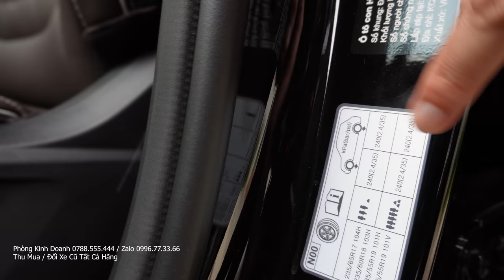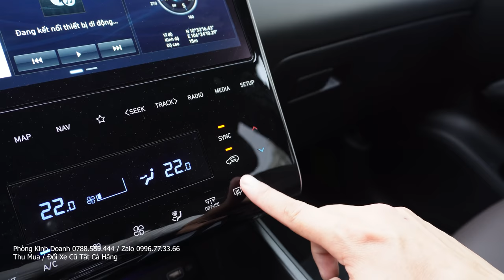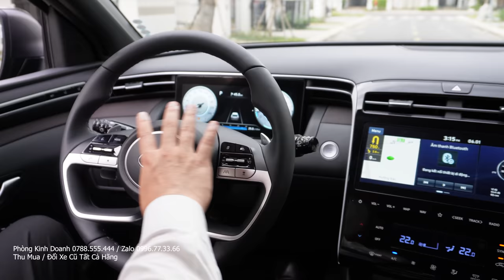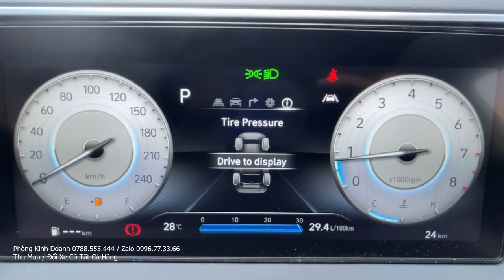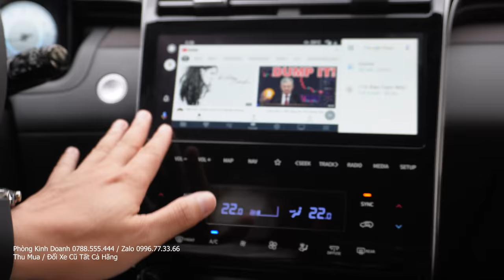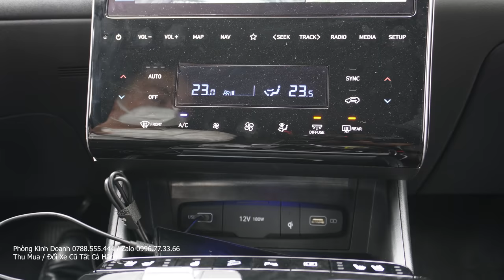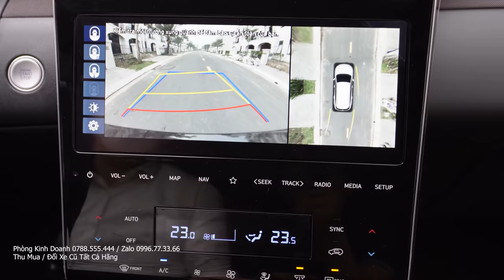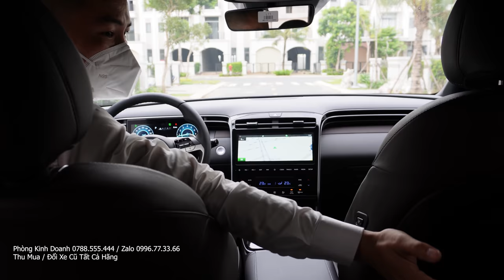Hướng Dẫn Sử Dụng Tucson 2022 1.6 Turbo & 2.0 Dầu Đặc Biệt, Giá Lăn Bánh Tucson Mới Nhất Bao Nhiêu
Hướng Dẫn Sử Dụng Xe Hyundai Tucson 2022 1.6 Turbo & 2.0 Dầu Đặc Biệt, Giá Lăn Bánh Tucson Mới Nhất Bao Nhiêu
- Khuyến Mãi & Giá Bán Xe Hyundai Tucson 2022 Mới Lăn Bánh Bao Nhiêu
- Thủ Tục Mua Tucson 2022 Trả Góp
- Trải Nghiệm Tính Năng & Ngoại Hình Hyundai Tucson 2022 Mới Về Đại Lý

Giá Bán Lẻ Khẩu Trang N95 và Y Tế Như Sau:
Khẩu Trang N95 Người Lớn Giá Bán 200.000/hộp 20 Cái

Khẩu Trang Y Tế Giá Bán 35.000/hộp 50 Cái

Khẩu Trang N95 bé Giá Bán 1600.000/hộp 20 Cái

Khẩu Trang N95 Huỳnh Gia Được Tiệt Trùng Như Thế Nào? Giá Bán & Mua Khẩu Trang N95 Huỳnh Gia Ở Đâu
Khẩu Trang Y Tế Huỳnh Gia 4 Lớp Chất Lượng Như Thế Nào? Giá Bán & Mua Khẩu Trang Huỳnh Gia Ở Đâu
Khẩu Trang Thời Trang,Trong Suốt Đeo Đep Nhưng Có An Toàn, Mua Khẩu Trang N95 Huỳnh Gia Tại Lazada
Khẩu Trang Quốc Dân Ngon Bổ Giá Rẻ: Khẩu Trang Y Tế Huỳnh Gia 4 Lớp Chuẩn Lọc 0.3um Của N95
Siêu Sale 11.11 Tại Lazada, Mua Khẩu Trang N95 Huỳnh Gia Giá 164.000/Hôp 20 Cái Chỉ Duy Nhất 1 Ngày
Kiểm Tra Chất Lượng Khẩu Trang N95 Huỳnh Gia Cho Bé Có Như Khẩu Trang N95 Người Lớn Không?

0:00 Khuyến Mãi 20/10
2:00 Khuyến Mãi Hyundai i10 2021
3:00 Khuyến Mãi Hyundai Kona 2021
4:03 Khuyến Mãi Hyundai Accent 2021
5:00 Khuyến Mãi Hyundai Tucson 2021
6:36 Khuyến Mãi Hyundai Santafe 2021

© Bản quyền thuộc về Khanh Honda Oto 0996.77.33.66, Việt Nam